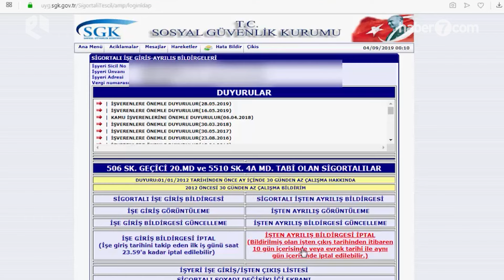Emekli olma şartları değişiyor mu?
Geçtiğimiz yıl duyurulan BAĞ-KUR prim eşitlemesi için somut adımlar atılıyor. Bu düzenleme ile yaklaşık 1 milyon kişinin erken emekli olması öngörülüyor.

Planlanan düzenleme ile birlikte, BAĞ-KUR'luların prim gün şartının 9 binden 7 bin 200'ye indirilmesi bekleniyor.

Konuyla ilgili tüm detaylar içeriğimizde.